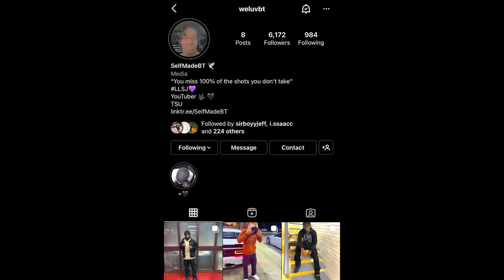I Put 2 TOXIC FREAKS On A BLIND DATE *They left the car a mess*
in todays video I Put 2 TOXIC FREAKS On A BLIND DATE

IF YOU BRUSHED YOUR TEETH LIKE THE VIDEO

Thank you for the support I am nothing without y’all

Do me a favor and share this with one friend 🖤

Socials
Sc:itz2001